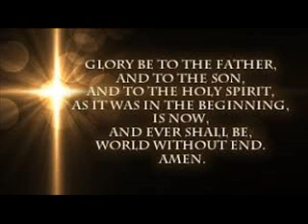Do You Know Your Heavenly Father?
Unknown and unappreciated by far too many, WE have an AWESOME Heavenly Father, our Pappa, our Daddy...who loves us more than we could ever imagine! Our Almighty Father IS Love and disburses ALL Love that exists. He has reserved a place for each and every one of us in Heaven. But He has given us a freewill to decide if we want to claim our heavenly home or not. He will not force us. We only have 2 options so please choose wisely where you want to spend eternity. May the Holy Spirit assist us in making the right choice and put us on the correct path now. In Jesus' name I pray. Amen.